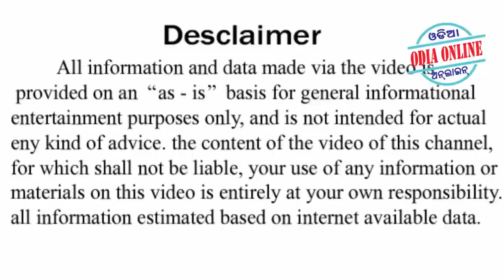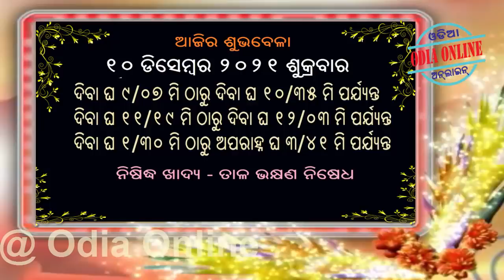Ajira Rashifala | 10 December 2021 | ଆଜିର ରାଶିଫଳ ସମ୍ପୂର୍ଣ 12ଟି ରାଶିର ଭାଗ୍ୟ | Today Horoscope